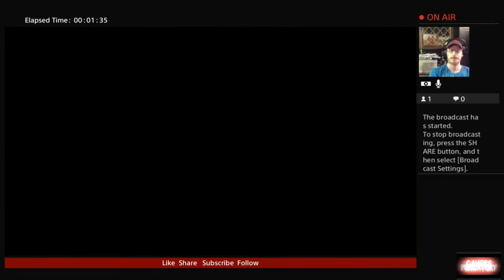Captain America Arrives a Fortnite Quick Clip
Fortnite Quick Clip From Rc Stylez